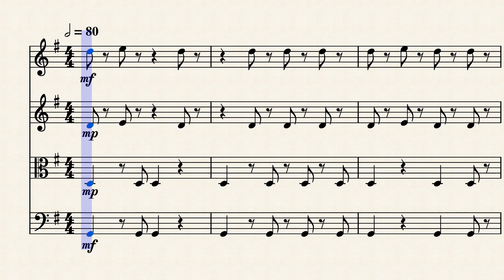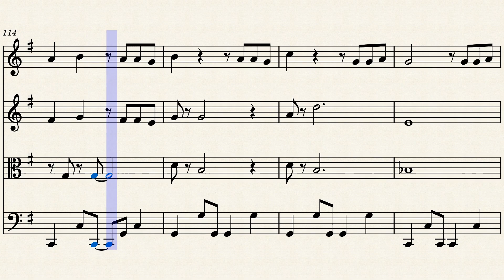【楽譜】「Make you Happy」NiziU 弦楽四重奏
【原曲】